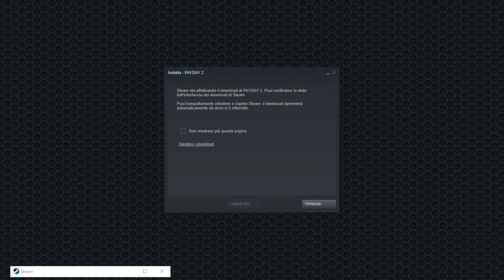GeForce Now - PAYDAY 2 - Election Day